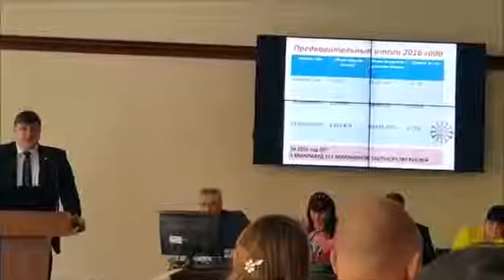Ирина и Антон Долженко - Президентская встреча Часть_2